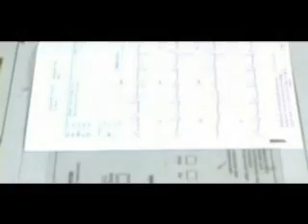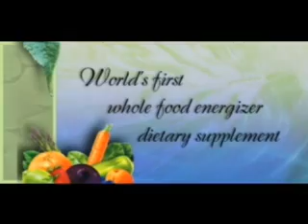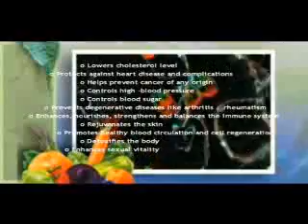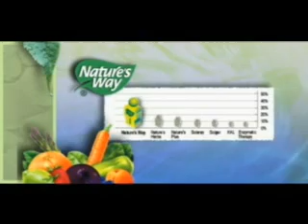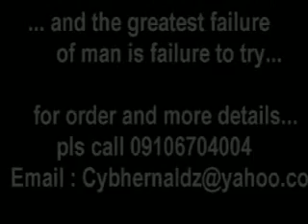ALIVE - Worlds's first whole food energizer diatary supplement from Natures Way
sagot sa problema nyo sa kalusugan...world's no.1 whole food energizer diatary supplement.Each Capsule Contains:
+ 29 Vitamins & Minerals (Vitamin A, C, D, E, K, Thiamin, Riboflavin, Niacin, Folic Acid, Calcium, Iron, Iodine, Magnesium, Zinc, Selenium, etc.)
+ 12 Whole Fruit Juice Blend (Cranberry, Blueberry, Strawberry, Blackberry, Bilberry, Cherry, Plum, Apricot, Papaya, Orange, Grape, Pineapple)
+ 12 Whole Vegetables Juice Blend (Parsley, Kale, Spinach, Wheat Grass, Brussels, Asparagus, Garlic, Brocolli, Cauliflower, Beet, Carrot, Cabbage)
+ 14 Green Foods / Spirulina Blend (Spirulina, Alfalfa, Barley grass, Wheat grass, Lemon grass, Dandelion, Melissa, Nettle, Blessed Thistle, Plantain, Cilantro, Blue and Green Algae, Chlorella)
+ 12 Organic Mushrooms (Cordyceps, Reishi, Shitake, Hiratake, Maitake, yambushitake, Himematsutake, Kawaratake, Chaga, Zhu Ling, Agarikon, Mesima)
+ 12 Specialty Nutrients
+ 12 Digestive Enzymes
+ 10 Essential Fatty Acids

Why Take ALIVE ?
o Lowers cholesterol level
o Protects against heart disease and complications
o Helps prevent cancer of any origin
o Controls high blood pressure
o Controls blood sugar
o Prevents degenerative diseases like arthritis & rheumatism
o Enhances, nourishes, strengthens and balances the immune system
o Rejuvenates the skin
o Promotes healthy blood circulation and cell regeneration
o Detoxifies the body
o Enhances sexual vitality

100 More Uses of ALIVE
• Bronchial asthma
• Acute & chronic diarrhea
• Cancer & tumor formation
• Atrophic dermatitis
• Anemia
• Rheumatoid arthritis
• Atrophic vaginitis
• Beriberi
• Bronchitis
• Liver cirrhosis
• Colitis
• Bone fracture
• Burns
• Conjunctivitis
• Dyspepsia
• Cyst
• Endometriosis
• Cervical ulcer
• Gastro-esophageal reflux disease
• Colitis
• Colon prolapsed and bowel pockets
• Constipation
• Deafness of old age
• Diabetes mellitus
• Ecopora
• Diabetes-insulin dependent (Type I)
• Skin ulcer
• Enteritis-swelling of intestines
• Epilepsy
• Goiter
• Halitosis
• Conjunctivitis
• Macular degeneration
• Osteoporosis
• Patients with debilitating diseases
• Cholelithiasis  gallstones
• Glaucoma
• Gingivitis
• Gout
• Hypertension
• Osteoarthritis
• Pancreatitis
• Pharyngitis
• Benign prostatic hypertrophy
• Cataract
• Immunodeficiency
• Scurvy
• Parasitism
• Kidney disease
• Nephrolithiasis
• Laryngitis
• Myoma
• Hepatitis
• Tendonitis
• Paralysis
• Mental tiredness
• Muscle and nerve pain
• Muscular dystrophy
• Thrombosis
• Neuralgia
• Sinusitis
• Toxins in the body
• Ulcerative colitis
• Respiratory infection
• Piles-external swelling
• Piles after operation
• Urethritis
• Prolapse of stomach
• Psoriasis
• Vertigo
• Rheumatic heart fever
• Pre-menopausal syndrome
• Systemic lupus erythromatosus
• Shortness of breath in children
• Vaginitis
• Skin rash
• Spinal diseases
• Neuro-muscular disorder
• Hyperlipidemia
• Hypercholesterolemia
• Stroke edema
• Thyroid problem
• Tinnitus
• Tonsillitis
• Brain tumor
• Toxic blood and acidosis
• Low sperm count
• Trichomonas vaginalis
• Rectal tumor
• Underweight and malnutrition
• Heart diseases and complications
• Varicose veins
• Allergic rhinitis
• Weakness of lower leg
• Migraine
• Dysmenorrheal
• Amenorrhea
• Insomnia